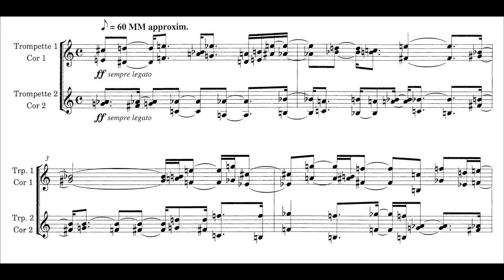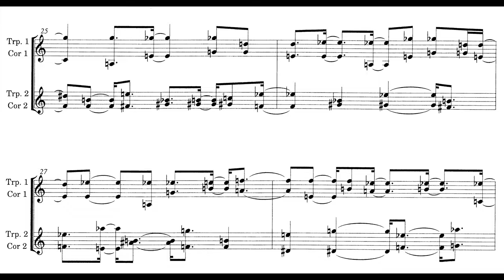Xenakis - À La Mémoire de Witold Lutoslawski (1994)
Xenakis' "Mnamas Kharin Witoldowi Lutoslavskiemu" is a memorial piece for his friend, scored for 2 trumpets and 2 horns.